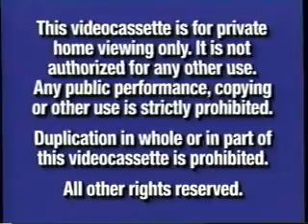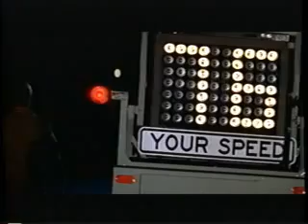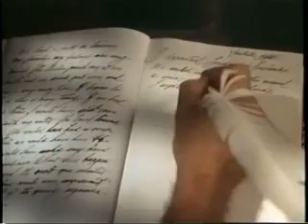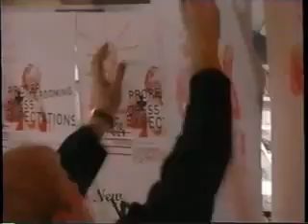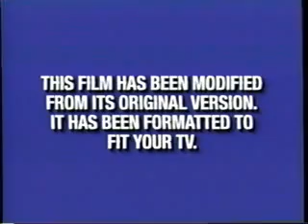Opening To Iron Monkey 2002 VHS